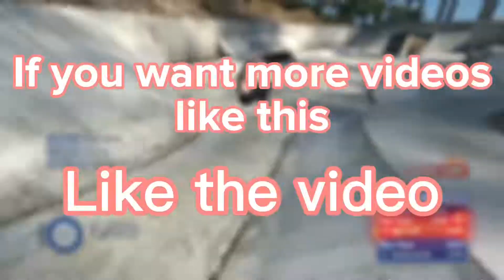Skate 3 Launch Glitch Compilation *Funny*